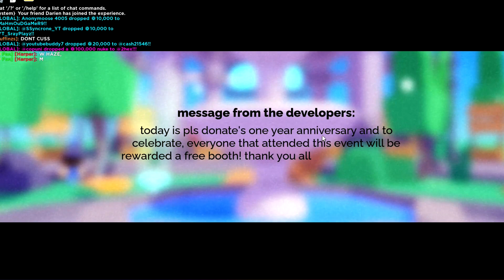PLS DONATE EVENT (1 YEAR ANNIVERSARY) + How to get the ANNIVERSARY BOOTH [ROBLOX]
In today's video, I show you the live Pls Donate One Year Anniversary Event